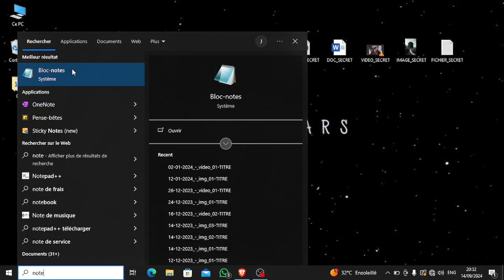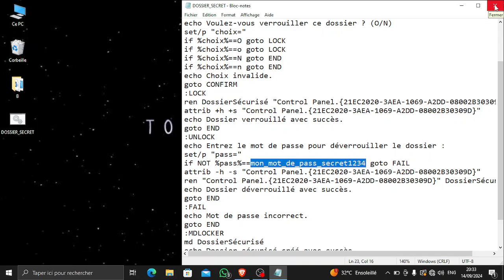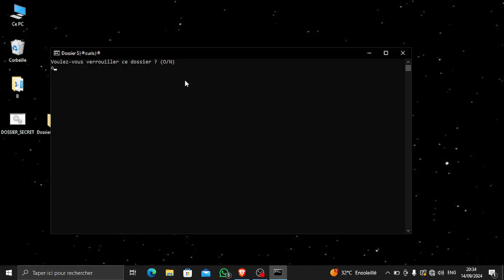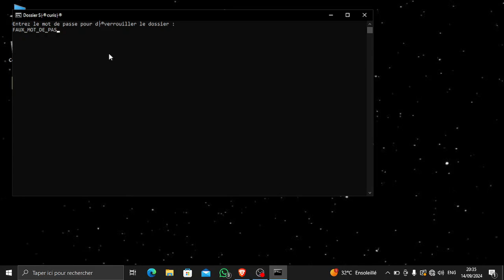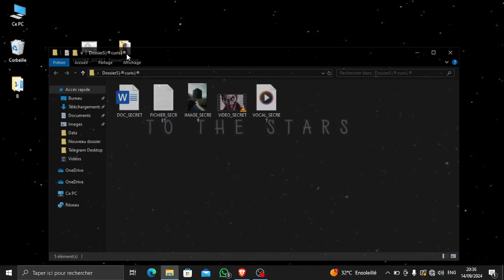Verrouiller et protéger un dossier par mot de passe sans logiciel | astuce windows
Voici la procédure à suivre pour verrouiller et protéger un dossier par mot de passe sans logiciel :

1. Créez un nouveau dossier sur votre ordinateur et nommez-le comme vous le souhaitez.
2. Faites un clic droit sur ce dossier et sélectionnez "Nouveau" puis "Document texte".
3. Ouvrez le document texte et copiez-collez le code qui se trouve dans un fichier que j'ai mis sur le canal telegram suivant

4. Remplacer la ligne ou c'est ecrit "MOT DE PASSE DE VERROUILLAGE" par le mot de passe que vous souhaitez utiliser pour protéger votre dossier.
5. Enregistrez le document texte sous le nom "secret.bat".
6. Fermez et supprimez le document texte que vous avez créé précédemment.
7. Double-cliquez sur le fichier "secret.bat" pour exécuter le programme.
8. Le script vous demandera si vous souhaitez verrouiller le dossier, répondez "O" puis appuyez sur "Entrée".
9. Votre dossier "Private" sera alors caché et protégé par un mot de passe. Pour le déverrouiller, double-cliquez sur le fichier "secret.bat" et entrez votre mot de passe.
10. Pour supprimer la protection du dossier, supprimez le fichier "secret.bat" et le dossier "Private" sera de nouveau visible.